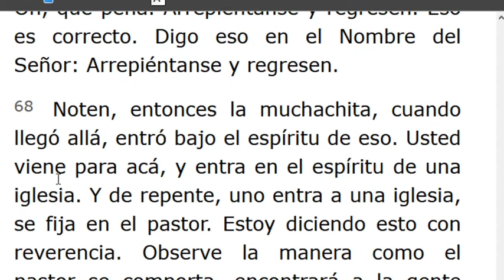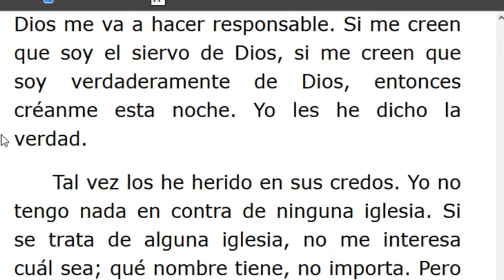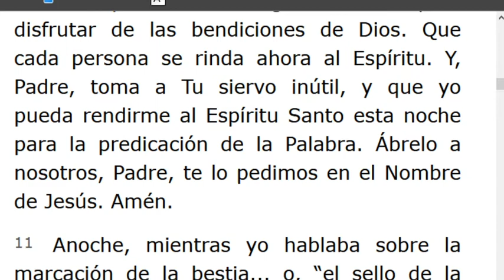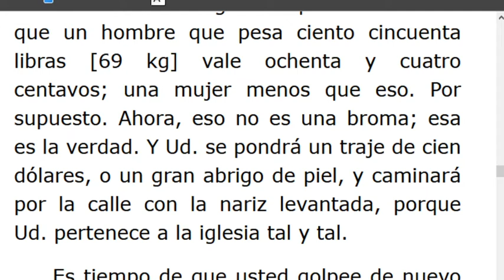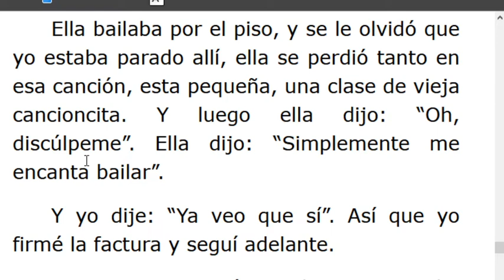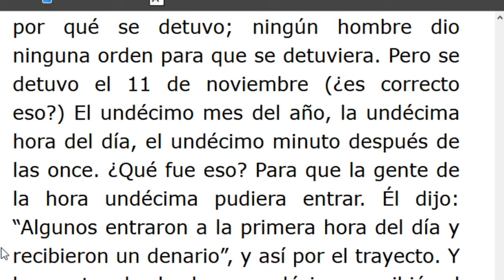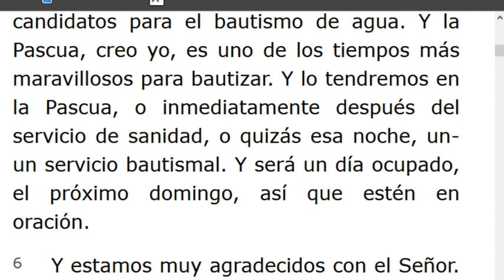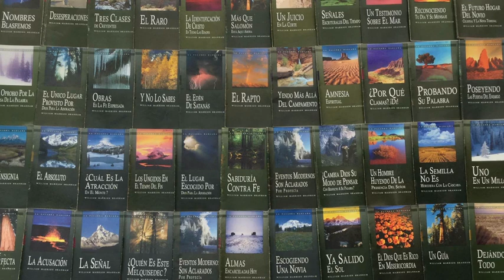LECTURA DE LOS MENSAJES DEL PROFETA !!ELIAS!! WILLIAN MARRION BRANHAM DESDE EL AÑO 1947 Hasta1965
J e r e m i a s   50:
28. VOZ DE LOS QUE HUYEN  y ESCAPAN DE LA TIERRA  DE BABILONIA, PARA DAR EN SION LAS NUEVAS DE LA  RETRIBUCIÓN DE JEHOVÁ NUESTRO DIOS, DE LA VENGANZA DE SU TEMPLO.
=== INICIA: EL SELLO DEL ANTICRISTO -55-0311... Párrafo: 68...TERMINA Párrafo: 89..
=== INICIA EL SELLO DEL CRISTO- 55-0312..TERMINA Párrafo: 60..
=== INICIA : COMPAÑERISMO  POR REDENCIÓN -55-0403..TERMINA Párrafo: 07...